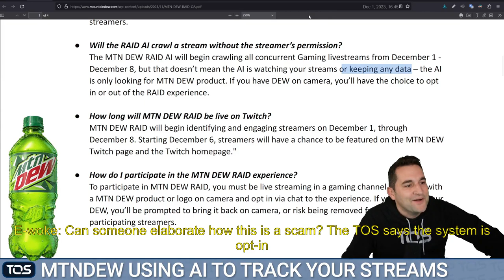Streamer gets upset at new Mountain Dew AI ad Campaign that doesn't pay Creators (ZachBussey)